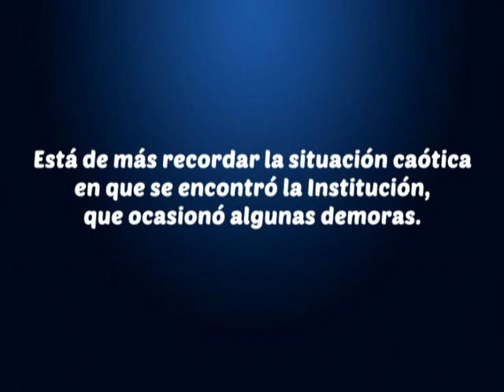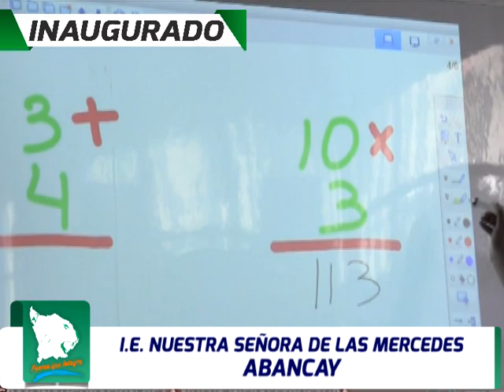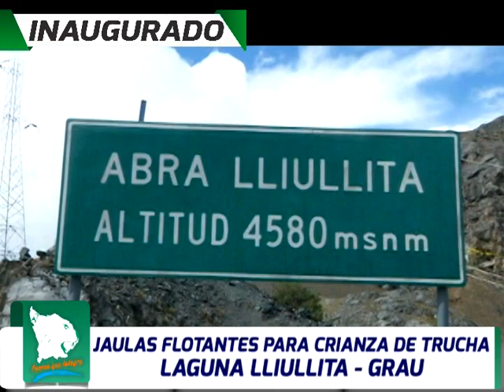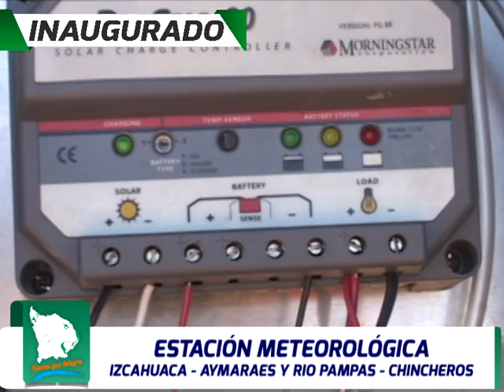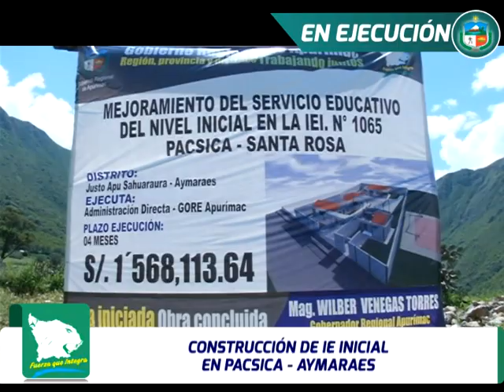RESUMEN - INAUGURACIÓN DE OBRAS 2017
Resumen de las obras inauguradas, en ejecución y los resultados obtenidos por el programa Sacha Tarpuy a cargo de la presente gestión del Gobierno Regional de Apurímac